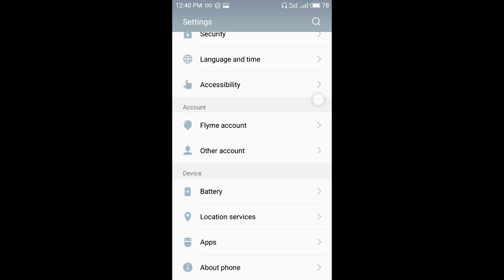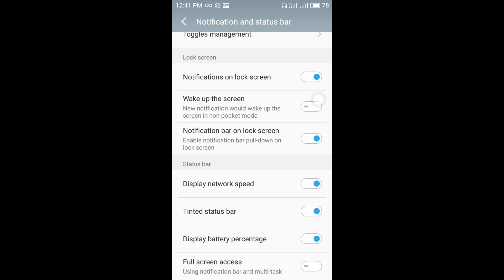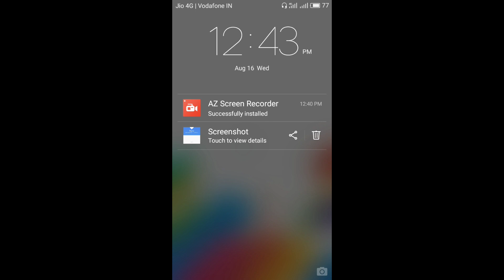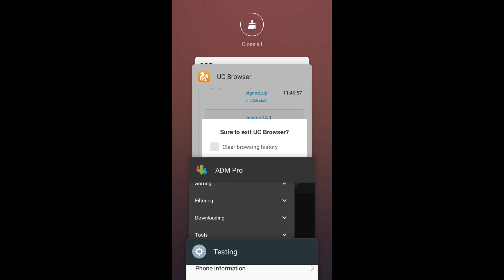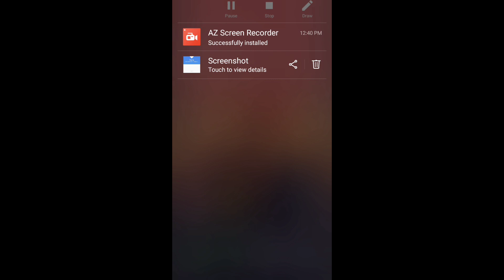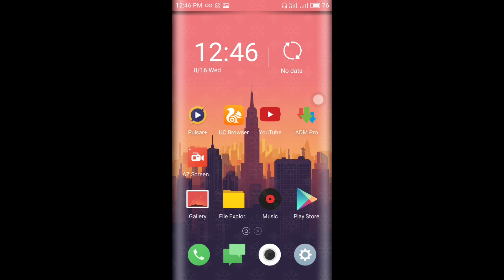Flyme OS 5 for Yureka/Yureka plus Review! iOS style UI Bugs/Fixes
Here's the cool looking Meizu Flyme OS for Yureka and Yureka Plus devices!Subtle animations and Apple's signature ios style overall user interface!
⚠You have to increase your system partition in order to use this ROM⚠

Shakeuptech is an online portal for interesting apps review, useful tech tutorials, gadgets unboxing, tech related discussions, smartphone reviews, rooting & ROM development and much more. If you're interested do consider joining our Shakeupsquad.